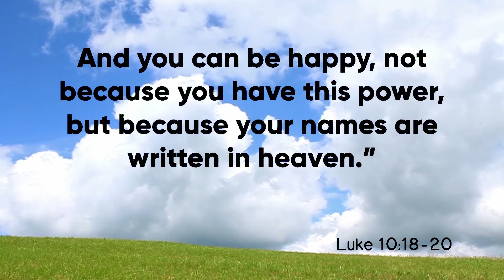Children's Message for 11/29/2020 - "Our Names are Written in Heaven"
This is the Children's Message for November 29, 2020.  For the full service please navigate to: